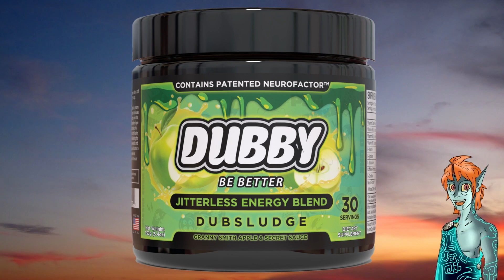The Murder of Sonic the Hedgehog - Part 4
Forget the mystery. We got a heist to plan!